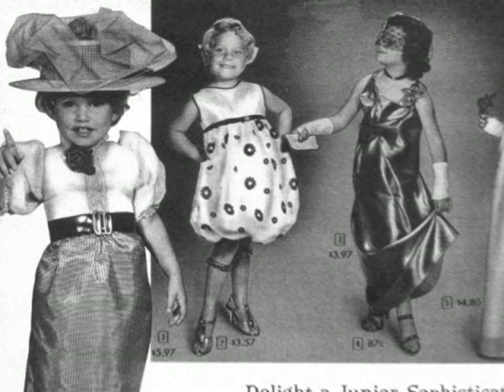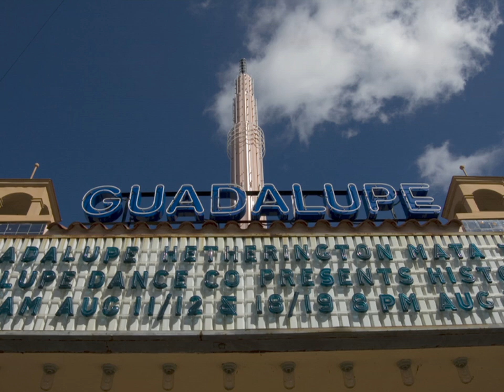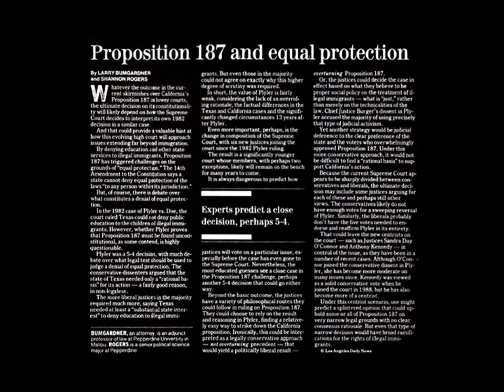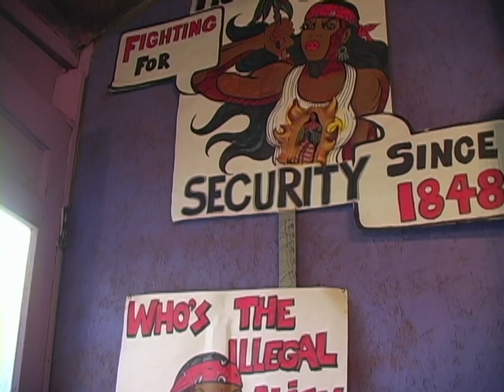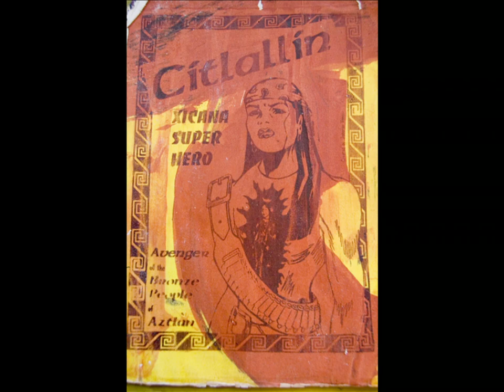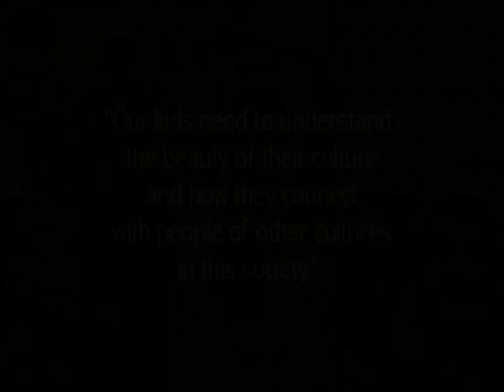Deborah Kuetzpalin Vasquez: Corazón y cultura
Executive Producer: Gary D. Keller

Producer/Interviewer: Melanie Magisos

Director: Alexis R. Cabrera

Videographers: Jo Ann Briseño, Alexis R. Cabrera

Video Editors: Brian Ellis Cassity, Derrick Cohan, Lilibeth Montijo, Brandon M. Ortega

Location Photographer: Jo Ann Briseño

DVD Design and Multimedia Programmer: Jo Ann Briseño

Project Assistants: Jorge L. Amaya, Anthony Ferrara, Regina F. García, Daniel Martínez, Raul Martínez, Brenda Meda, Brandon M. Ortega

Additional Images: José Esquivel, Xavier Garza, Luis Guerrero, Celina Hinojosa, Joe L. López, Roberto Sifuentes, Craig Smith, Marilyn Szabo, Deborah Kuetzpalin Vásquez, Hispanic Research Center archives

DVD Cover Design: John Wincek, Aerocraft Charter Art Service

Special Thanks to the artists, their families, and their friends for opening their homes and studios to us

Bilingual Press/Editorial Bilingüe

Publisher: Gary D. Keller

Executive Editor: Karen S. Van Hooft

Associate Editors: Adriana M. Brady, Brian Ellis Cassity, Amy K. Phillips, Linda K. St. George

Bilingual Press
Hispanic Research Center